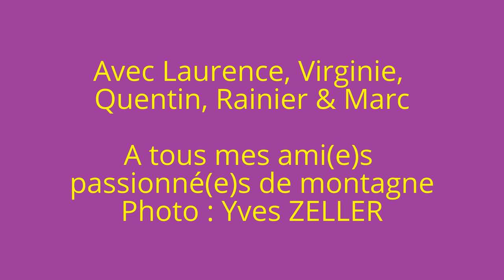Sous l'Aiguillette du Lauzet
A la rencontre du bouquetin dans les Hautes Alpes
- Si tu veux savoir comment faire des vidéos diaporama comme celle ci avec tes propres photos, j'explique tout ici : h